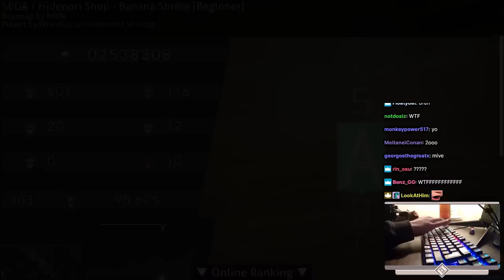osu! TOUCHSCREEN SNIPE on 8.35⭐BANANA SHRINE | WhiteCat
thx to Novic#9119 for the thumbnail!
Good tablet for osu! / CTH-480s
My Keyboard
My Monitor
My Streaming Camera
My Headset